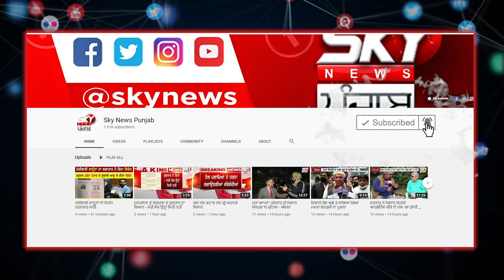Big Breaking -ਕੇਂਦਰੀ ਗ੍ਰਹਿ ਮੰਤਰਾਲੇ ਨੇ ਲਿਆ ਵੱਡਾ ਫੈਸਲਾ, 31 January ਤੱਕ Internet ਸੇਵਾਵਾਂ ਕੀਤੀਆਂ ਠੱਪ !